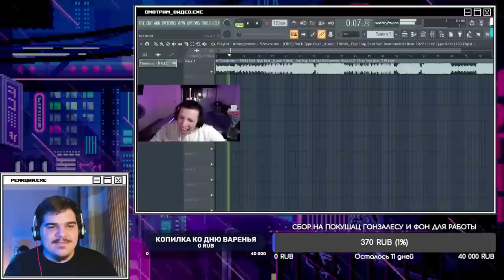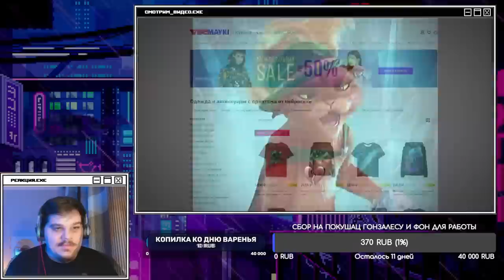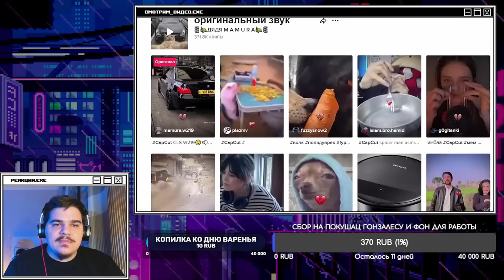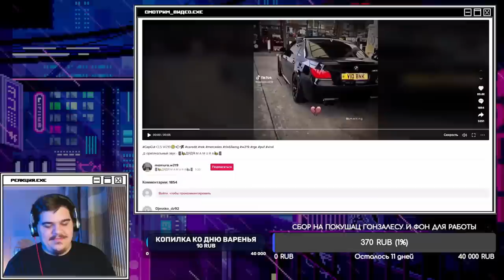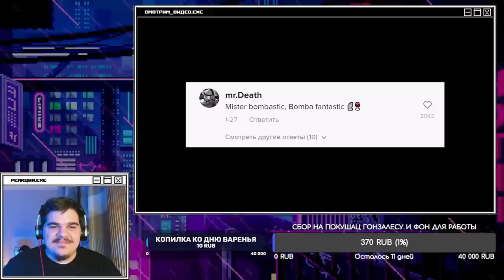▷ ДЕВОЧКА УЭНСДЕЙ😢💔 И МИСТЕР БОМБАСТИК — ОТКУДА МЕМ? l РЕАКЦИЯ на небуди